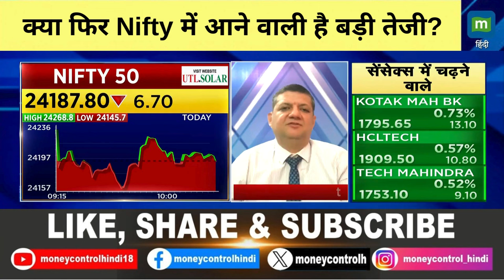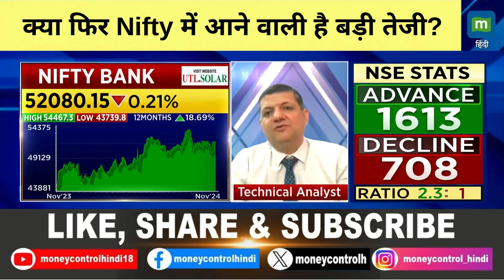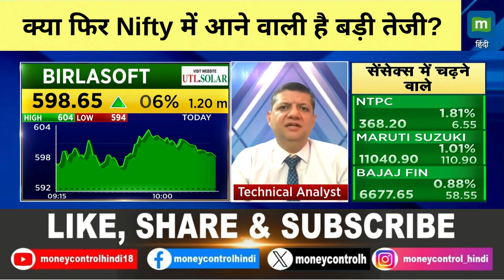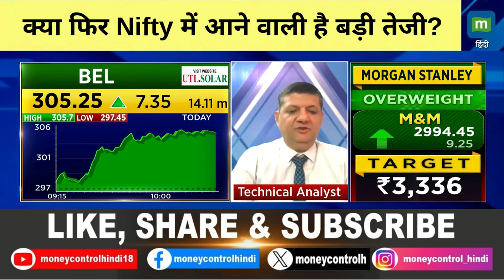Nifty Tips | क्या फिर Nifty में आने वाली है बड़ी तेजी?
MarketsWithMC | बाजार में बन चुका है बॉटम? आगे निवेशक क्या रखें Strategy?